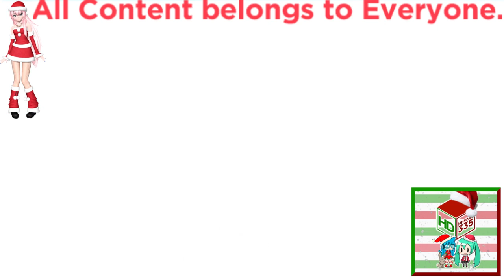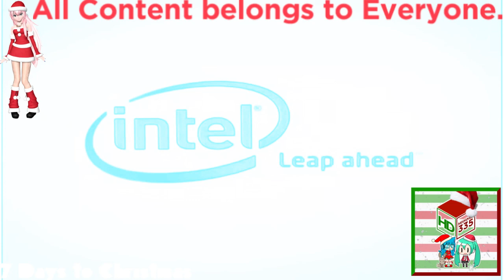(REQUESTED) Intel Logo Effects (My Version) in Fmaj Vocoder